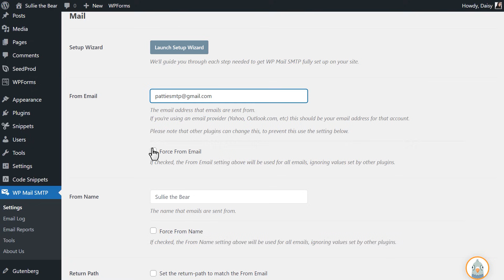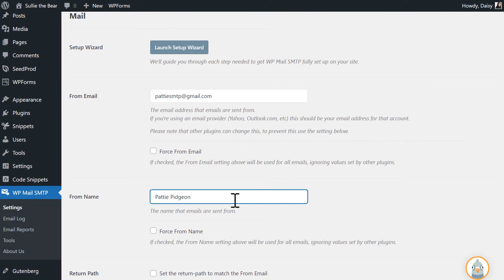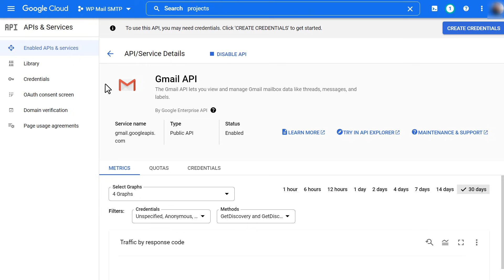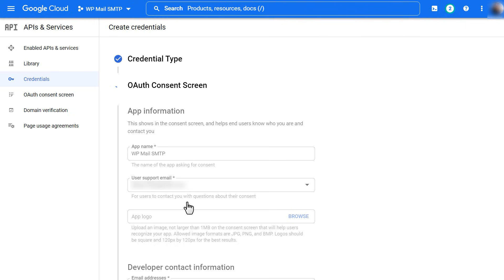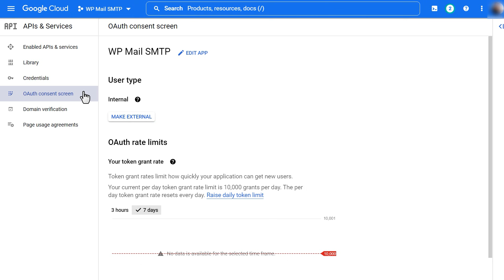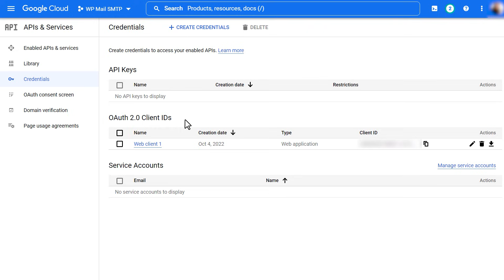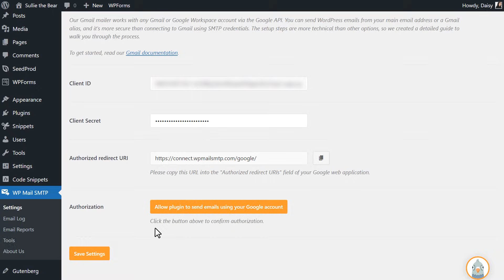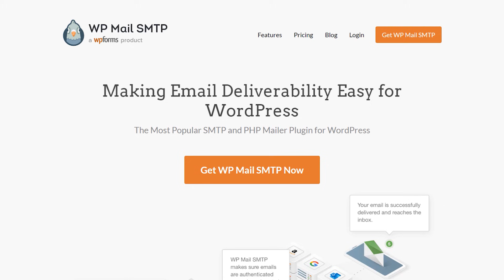How to Set Up WP Mail SMTP with Gmail (Fix Failed Emails For Good!)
If you have a WordPress site, chances are you've dealt with emails not sending from your site at one point or another. In this video, we're going to show you how to fix this problem by setting up the WP Mail SMTP plugin with Gmail.

WPForms is the most beginner friendly WordPress contact form plugin in the market. With over 126,000,000 downloads, 5,000,000 active installs and 11,000 5-star reviews, find out why WPForms is the perfect WordPress form solution for YOU!